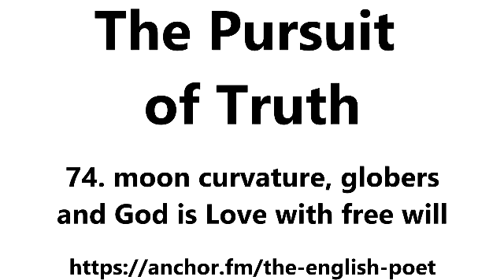The Pursuit of truth 74 : moon curvature, globers and God is love with free will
podcaat